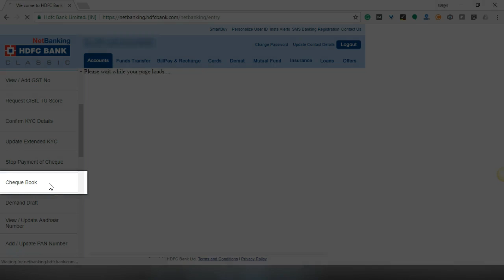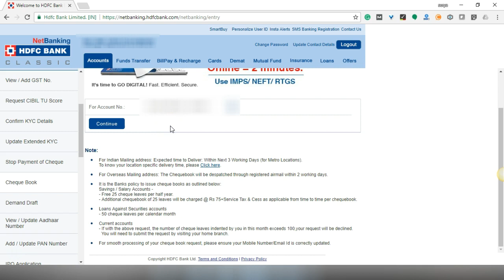[Telugu] How to apply for a Cheque book through HDFC Netbanking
This video is a step by step demo of how to apply for a new cheque book of HDFC through HDFC Net banking.